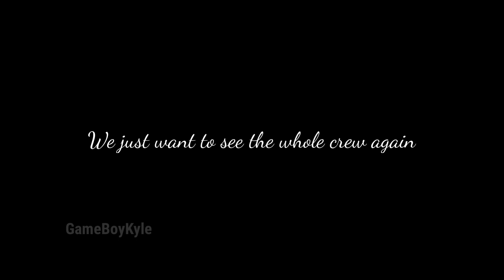Mr Incredible Becoming Canny (YouTubers)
Mr. Incredible got bored so he decided to watch his favorite YouTubers to pass the time

More "Mr. Incredible Becoming..." memes! I love this meme so much, keep them coming!!!

Music used (in chronologic order):
2. Michael Giacchino - Life's Incredible Again
3. Yasuhiko Fukada - Heat Up
4. Godzilla vs Biollante - Bio Wars
5. Daft Punk - Robot Rock
6. Ethan Meixsell - Thor's Hammer
7. UNDEAD CORPORATION - Embraced by the Flame
8. Mick Gordon - The Only Thing They Fear is You
9. Mick Gordon - 264 BPM
10. Two Steps From Hell - Heart of Courage
11. The Caretaker - it's just a burning memory